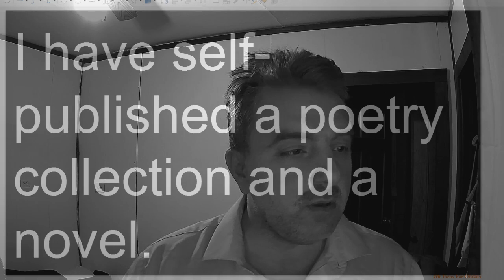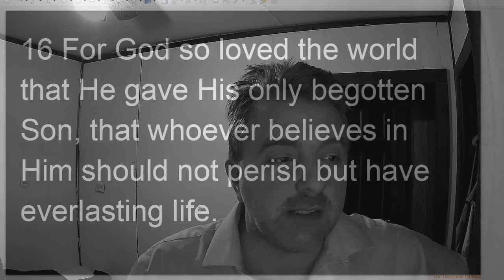How to use Have Had Has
Examples of the proper use of have, had, and has.